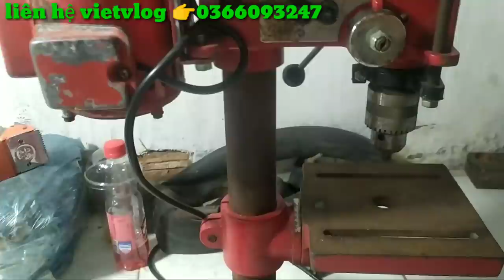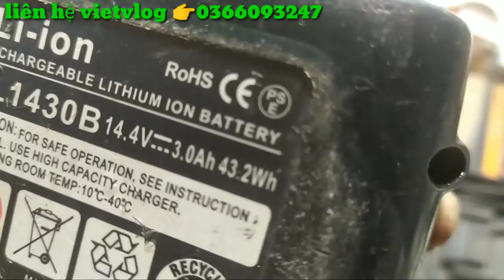Makita đầu khía huyền thoại.may pin chuẩn Nhật Khoan pin Japan👉sđt 0366093247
Giờ đăng video 6:00 tối đến 7:00 tối ae nhớ đón xem nhé

Em chốt đơn Từ 7:00 đến 11:00 đêm ae cứ alô mình đừng ngại nha ae

Ae nào chưa đăng ký cho em xinh lượt đăng ký
Khi video Em đăng sẽ thông báo tới tất cả ae ạ
Em rất cảm ơn ạ

 Tên vietvlog           Đặng hoàng việt

Địa chỉ/ lộ 2 ấp 4 xã Mỹ Yên huyện bến lức tỉnh Long An ( gần chợ gò đen)

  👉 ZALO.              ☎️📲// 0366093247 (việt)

Nhận đóng pin giá tốt